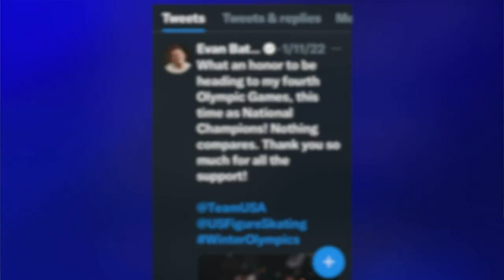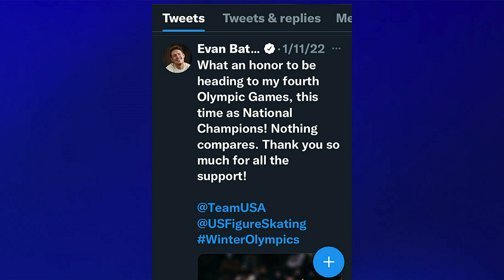Michigan's Evan Bates making U.S. Olympic history